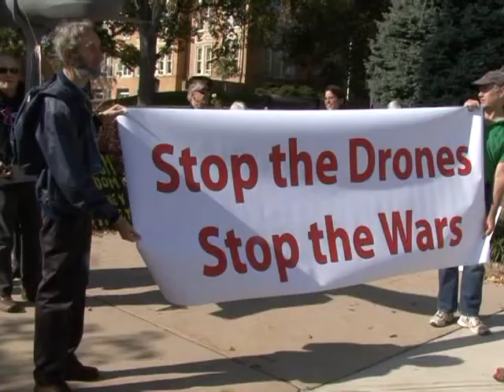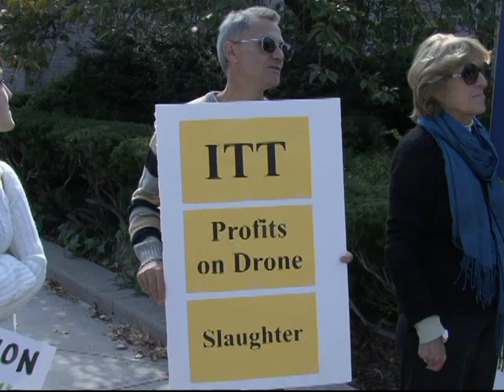Stop the Drones, Stop the War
Marchers in elite Greenwich CT walk to the "gated community" in which ITT Chairman Steven Loranger has his mansion.  ITT makes bomb release mechanism's for the drones that have been killing so many Afghan civilians.  Oct. 23, 2010. Produced by TSVN